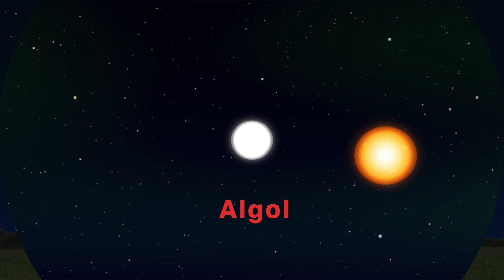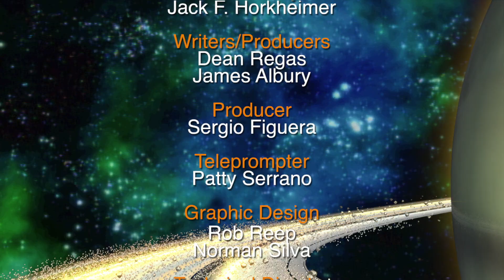Perseus and the Seven Sisters | Sept 30 - Oct 6th | Star Gazers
Star Gazers #19-39 5 minute Sept 30 - Oct 6, 2019  “Perseus and the Seven Sisters”